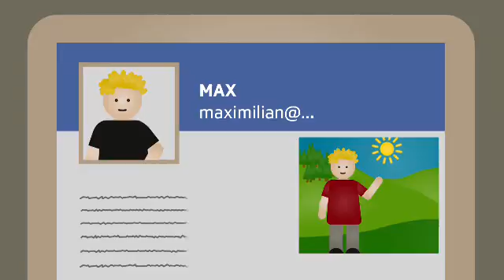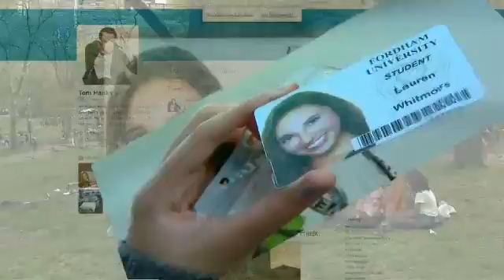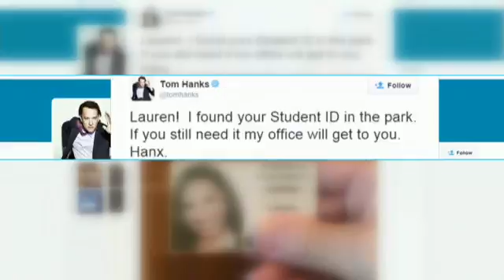Minisguard 10.10.2015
Tgi vesa tut las infurmaziuns privatas sin facebook?
Quest’emna ha il tribunal europeic decis ch’il contract «Save-Harbor» tranter l’Europa e l’USA na saja betg valaivel. Quest contract dueva garantir che las infurmaziuns privatas sin servers americans restian secretas. Tenor il tribunal europeic na saja quai dentant betg uschia. Il Minisguard declera pertge.